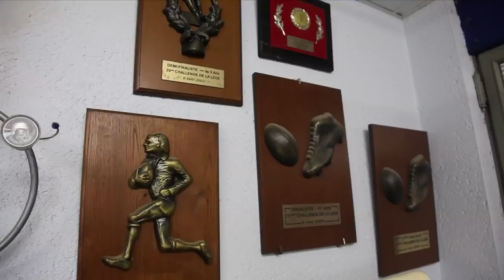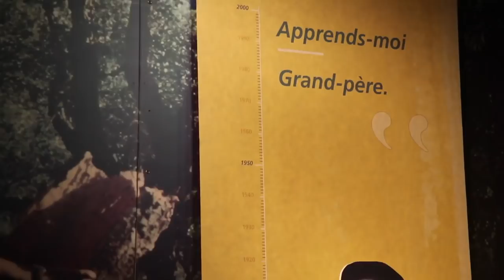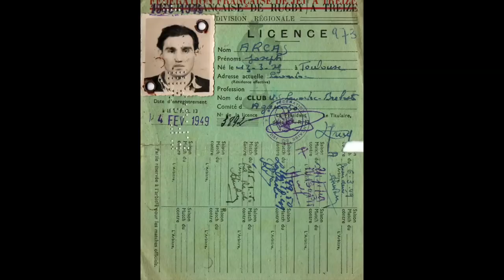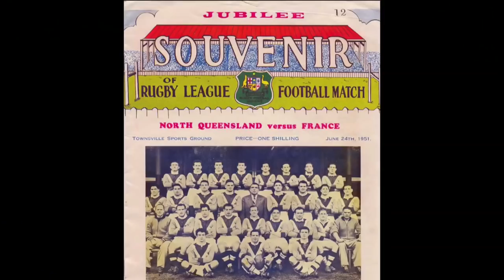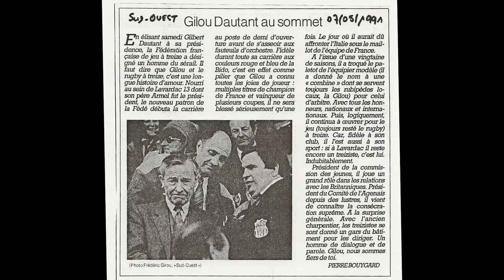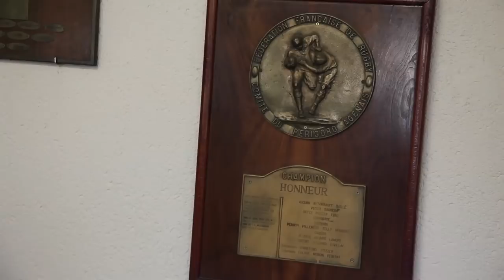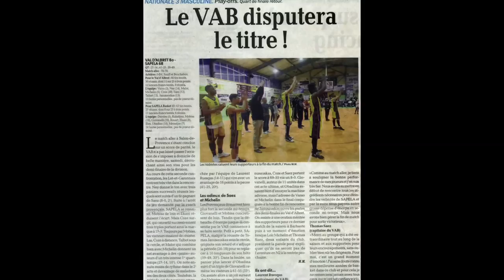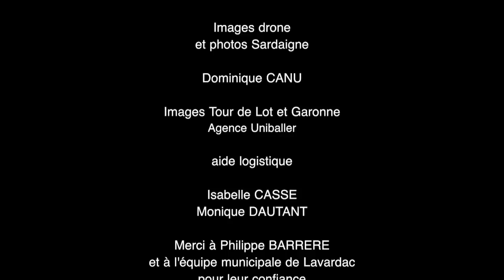TERRE DE RUGBY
Un film de Bernard DAUTANT "TERRE DE RUGBY" sorti à l'automne 2017.
L'histoire depuis l'après-guerre de la petite ville de Lavardac située en pays d'Albert dans le Lot et Garonne à travers l'industrie du liège et surtout le rugby. Lavardac a eu un palmarès exceptionnel en Rugby à 13 dans les années 50. Passée à 15 dans les années 60, l'USLB a continué à collectionner quelques titres et le rugby est toujours vivant à Lavardac. Entre terroir et territoire économiquement en difficulté une rencontre entre mémoire et actualité qui au delà du Rugby et de l'économie pose la question du devenir de petites communes rurales condamnées au regroupement et à la solidarité pour avancer grace à une histoire très riche, mais aussi de leur identité dans une société en plein bouleversement.
Production: ville de Lavardac.
Le dvd peut être commandé à la Mairie de Lavardac (47230) Pour en savoir plus